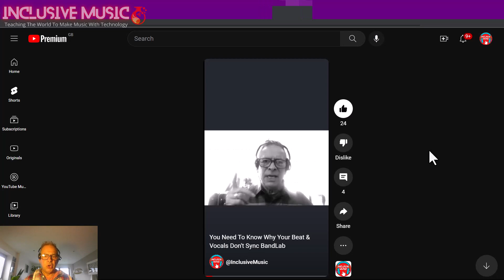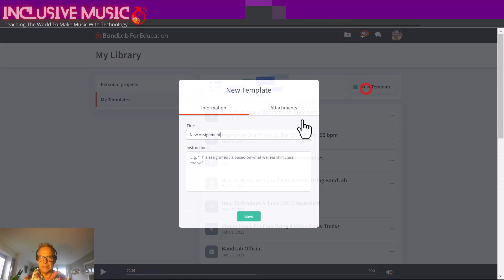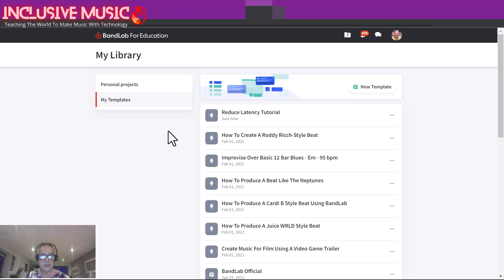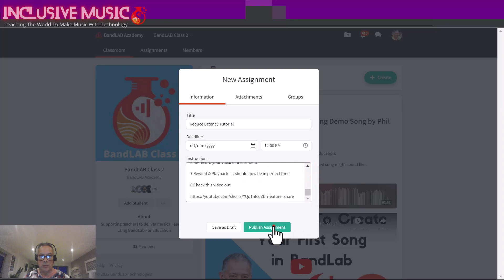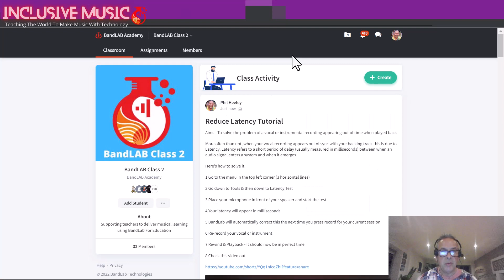BandLab Teacher Hack: How to Copy Assignments in Minutes!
💎Teachers get the complete Video Songwriting Course "BandLab For Schools" for your class with lesson plans, PDFs, Lyric Writing, Quizzes and much more.

Are you a music teacher using BandLab for Education? This video is an essential resource for you! Join Phil Heeley from Inclusive Music as he demonstrates a simple yet powerful hack that will save you a significant amount of time and effort: how to copy assignments and lesson plans.

This video demonstrates a simple yet effective hack that allows teachers to copy assignments and lesson plans in BandLab, which can save them a significant amount of time and effort. With this hack, teachers can quickly duplicate assignments and modify them to suit the needs of different classes and students. This feature can be particularly useful for music teachers who are teaching multiple classes or have a large number of students.

Using templates in BandLab for Education is an efficient way to copy assignments from one classroom to another. Here are the steps you can follow to use templates to copy assignments:

Log in to your BandLab for Education account and navigate to the classroom that contains the assignments you want to copy.

Select the assignment you want to copy by clicking on it.

Click on the "Create Template" button on the top right corner of the assignment page.

In the pop-up window, give your template a name and add any instructions or details that you want to include.

Click on the "Save" button to create the template.

Navigate to the new classroom where you want to copy the assignment.

Click on the "Create Assignment" button on the top right corner of the classroom page.

In the pop-up window, select the "From Template" tab.

Choose the template you want to use from the drop-down list.

Review the assignment details and make any necessary changes.

Click on the "Create" button to create the assignment in the new classroom.

Repeat this process for all the assignments you want to copy.

Using templates in BandLab for Education saves time and ensures consistency in your assignments.

Ready to streamline your workflow and spend less time on administration and more time teaching music? This video is your key to unlocking that efficiency!

Timestamps:

00:00 Introduction
00:55 Go to BandLab For Education Classroom
01:05 Highlight & copy text
01:17 Create a Template
01:35 Add an attachment
01:46 Access your Library
02:04 Latency Tutorial Attachment
02:15 Play the Latency Tutorial Project Take 1
02:26 Latency Tutorial Project Take 2
02:48 BandLab For Education Templates
02:59 Choose a classroom to copy the Assignment into
03:10 Create & Use Template
03:20 New Assignment
03:30 Publish Assignment
03:41 Repeating the process of copying Assignments
04:00 Subscribe to the Inclusive Music channel
04:10 BandLab For Schools Songwriting Course 50% off